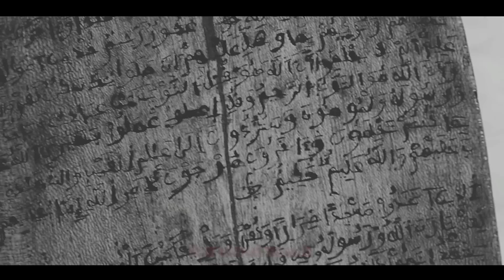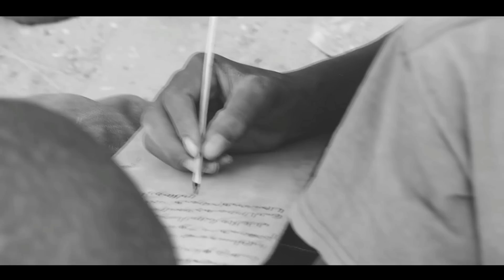Larabilha - Talibé Anthem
(Anthem to homeless kids in Senegal)

Metal LG feat Fla the Ripper & Resk-P & Djibson Diwan J & Djily Bagdad & Ceepee & Myriame & Pro-fete & Salle Ngary & Gaston & Bazoko J Xar Under

Beats by Pipa Flow (4 my dogg Record).

Directed by OG Vision.

Soweto Sounds Ultd Productions.

Dans le cadre de la lutte contre la mendicité des enfants et de l'enfance maltraité, l'association Soweto Sounds Ultd a décidé de réunir une quarantaine d'artistes sur un double album international Reggae/Hip-hop intitulé « Battaxal Bi – Le Message » (Sortie prévue pour Septembre 2016).

L'association Soweto Sounds Ultd et 4 My Dogg Records a maintenant le plaisir de vous offrir le premier single de l'album avec un clip intitulé «Larabilha – Talibé Anthem».

Ce titre regroupe plus d'une dizaine d'artistes autour du chanteur Metal LG et du beat maker Pipa Flow de 4 My Dogg Record.

Ce clip a pour but de sensibiliser la communauté international sur le sort des enfants des rues du Sénégal et de dénoncer les agissements de certains marabouts, qui sous couvert d'éducation religieuse maltraitent les enfants et les envoi mendier dans le seul but d'enrichir le marabout.

Il nous paraît important de préciser que les artistes présents sur le projets soutiennent le rôle des écoles coraniques « Daaras » mais dénoncent les dérives de certaines d'entre-elles, préjudiciables au bien être et au développement des enfants.

L'association met également en vente le titre, dont l'intégralité des recettes seront reversées aux associations partenaires sénégalaises (plus d'informations

En attendant la sortie de l'album, n'hésitez donc pas à soutenir les projets de l'association Soweto Sounds Ultd pour les enfants des rues en achetant le titre via le lien suivant (les dons sont également possibles sur ce site):

Diadieuf.